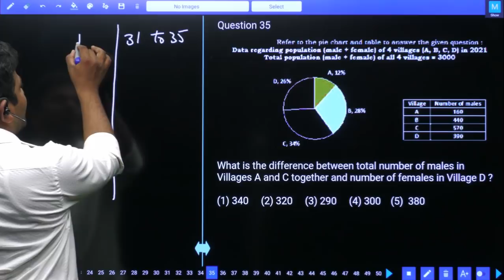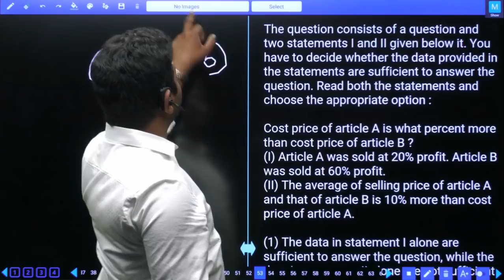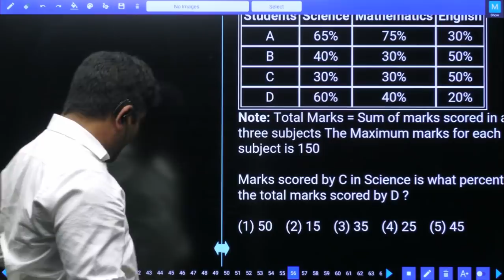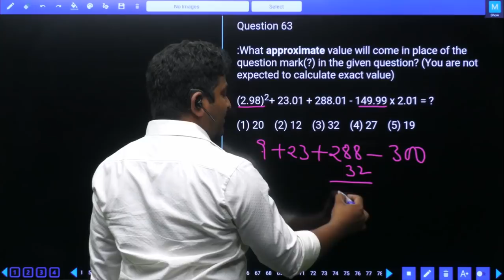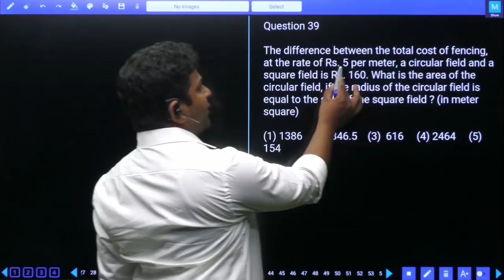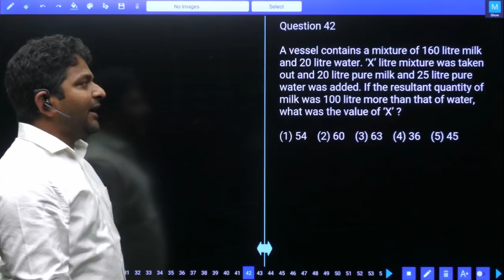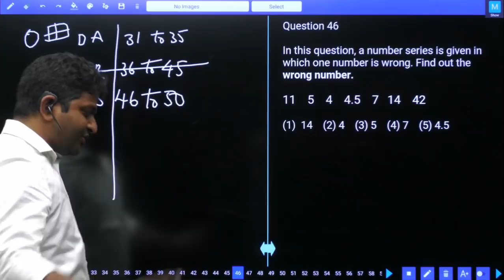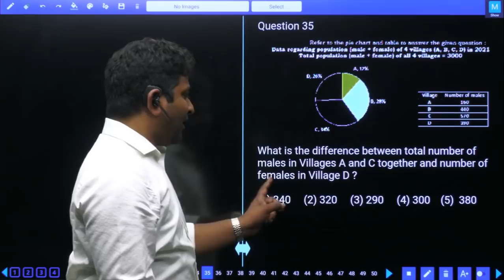IBPS PO 2020 PRELIMS MOCK TEST NO 51 QUANTITATIVE APTITUDE | ARITHMETIC PRACTICE SET